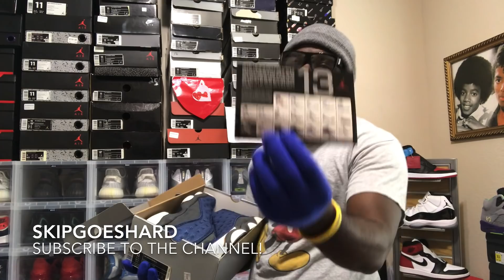HOW TO SUCCESSFULLY COP YOUR 2020 AIR JORDAN FLINT 13s!!!!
The views expressed FROM MYSELF in this content are the views of my very own. SKIPGOESHARD IS the the most underrated, never duplicated, sneaker youtuber in the game... FACTS!

Instagram › skipgoeshardWeb resultsMarcus Menthol Mc.Dibbins III (@skipgoeshard) • Instagram photos ...